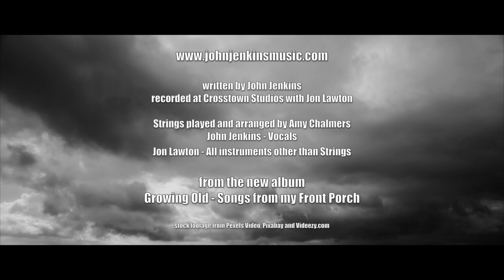John Jenkins - Jackson's Farm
John Jenkins announces his new single release from his forthcoming Album “Growing Old (Songs From My Front Porch)”.
This is called “Jackson’s Farm”
This track is a release following the highly acclaimed “John Jenkins and The James Street Band” album “Looking For That American Dream”

 “Jackson’s Farm” sets the scene for a more stripped back selection of songs that will feature on the new solo album.
Recorded at the famous Liverpool Studio “Crosstown” with Jon Lawton co-producing.
String Arrangement written and played by Amy Chalmers

Video by Brian Roberts

If you would like some more information about this release, or would like to contact about interview opportunities just contact John via Email